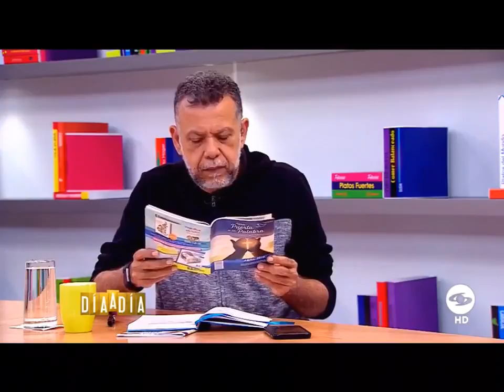La reflexion del nuevo dia 🙏🏽🙏🏽🙏🏽